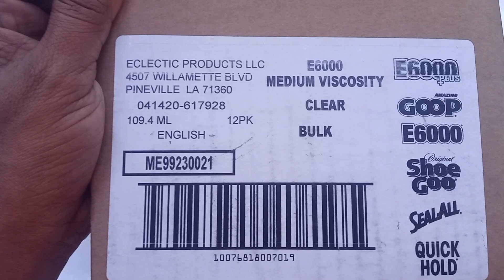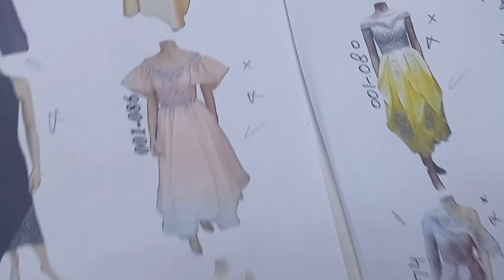E6000 Gulu how to use Aariwork for dress design || Use for material kiristal mirror all work Use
Handzari work how to use for material kiristal

 E6000 Gulu

how to make hand zari work for gulu
how to use E6000 Gulu for any work meterial sue,
how to make for design dress
how to make hand AariWork
how to to meke hand zariwork use for dress designing,
What material do they use in design?

full tutorial work design idea

i will update full dress 👗 photo community

In this video I am going to tell you how to do design and I will tell you 3 designs in this video about material's ware man and gulu,

How to Hand Zardosi is Learned,
how to handzari work is Learned,
how to Aariwork is Learned,
how to hand embroidery is Learned,

how to make hand zari karigari
how to make zari design,
how To meking hand embroidery work

thanku for comment
thanku for like

handzaridisignindaress4fou